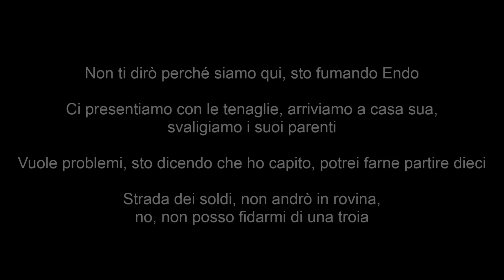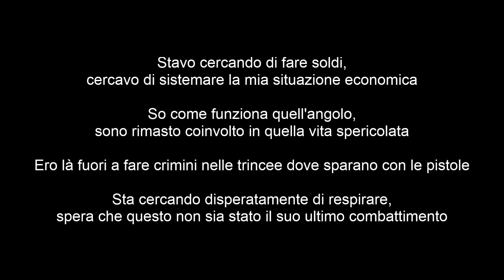T9ine - Check On Me (feat. Polo G) | Traduzione italiana 🇮🇹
Check in questo caso l’ho tradotto come assegno, ma può anche essere tradotto come segno. Comunque, il riferimento è al check della Nike, ossia il famoso swoosh
MC Hammer, rapper famoso per la canzone “Can’t Touch This”, viene fatto un gioco di parole tra il suo nome d’arte e la sua canzone più famosa
Endo: marijuana di alta qualità

TESTO ORIGINALE:
I keep a check on me like Nike, so you don't like me
Glizzy'd up, who fighting? No, we ain't fighting
Might just push the Bimmer high-speed, this shit excite me
I'm like what the lick read? Just give me cheese, please

Pulled up on that dumb shit, we love that nonsense
When I put fifty on my wrist, they gon' be upset
And she already in her feelings, we ain't fuck yet
And like MC, I keep a hammer, you can't touch this
It ain't no telling what we in for, I'm smoking endo
We slide with cutters, hit his house, knock off his kinfolk
He want smoke, I'm hollering 10-4, I might let ten go
Paper route, ain't going broke, no, I can't trust a ho
This the life of a youngin who ain't going for nothing
Night and day, he be clutching, don't even think about running
If it's fuck me, then fuck you, niggas really busters
Can't knock me out my hustle, bitch, I'ma get some money

Diamonds VVS, don't need no flashlight
Blackout off the Hennessy, I can't remember last night
Four thousand for this Dior drip and you can check the tag price
I been on the road, two years ago I saw my last hype
I was tryna run it up, tried to get my cash right
I know how that corner work, got wrapped up in that fast life
I was out there thugging in the trenches where they blast pipes
Gasping for his breath, he hoping this don't be his last fight
'Bout that cash flow, flying through a different time zone
She wanna fuck, girl, wait your turn, know that line long
Mix exotic with the liquor, got my mind gone
If a nigga talking out his neck, he get his mind blown

WARNING:
This is an Italian translation; I or this channel does not claim any right over them.